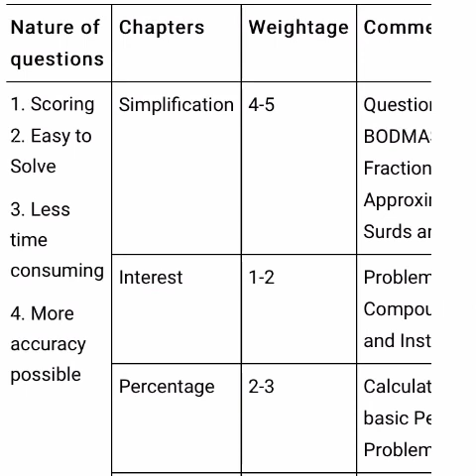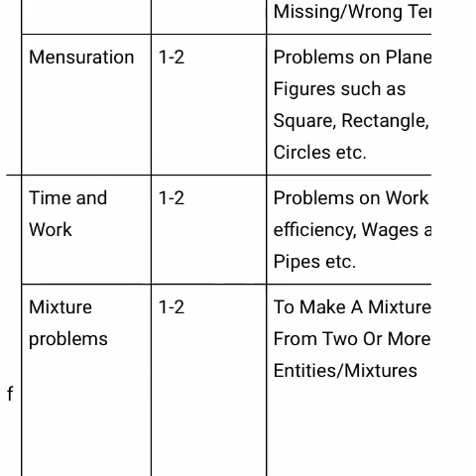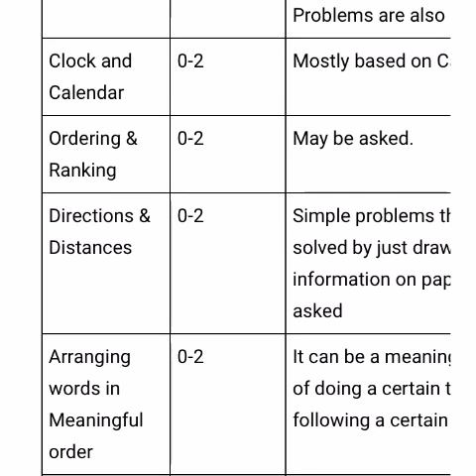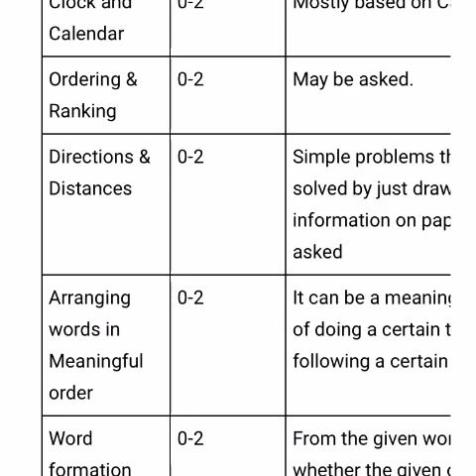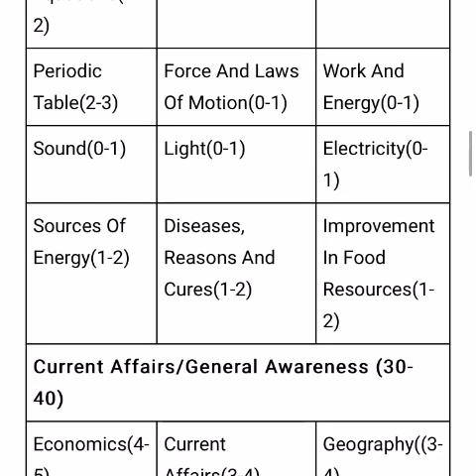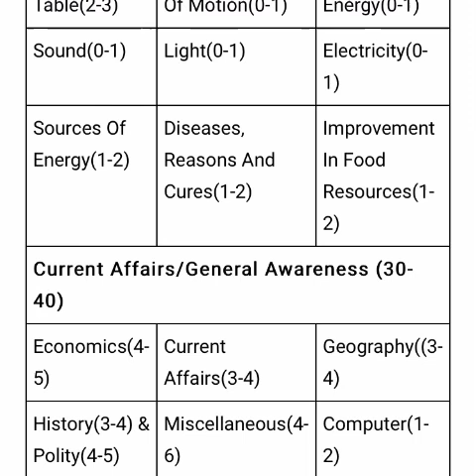RRB NTPC एक video और सारी detail about NTPC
RRB NTPC SPECIAL VIDEO ONE VIDEO FOR ALL